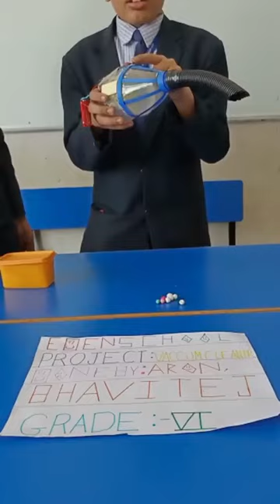Science Fair - 2023